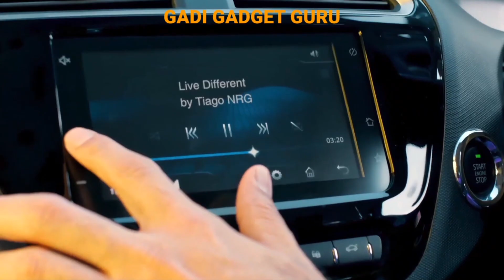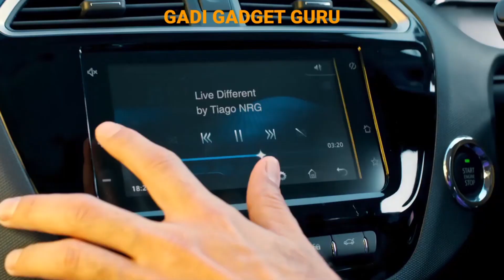Tiago NRG launched is it better than HBX |Tata Tiago NRG full details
Tiago NRG launched based on tiago platform with minimal changes